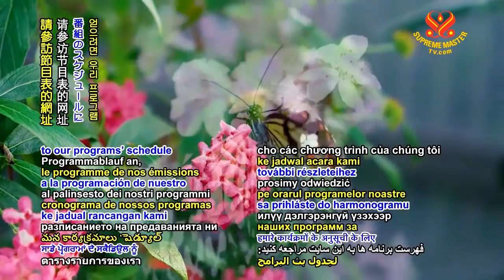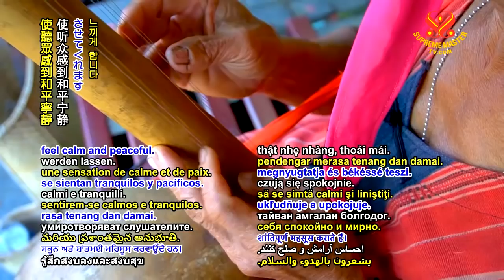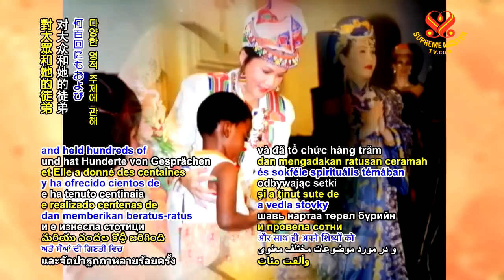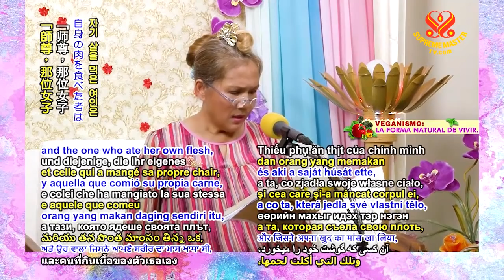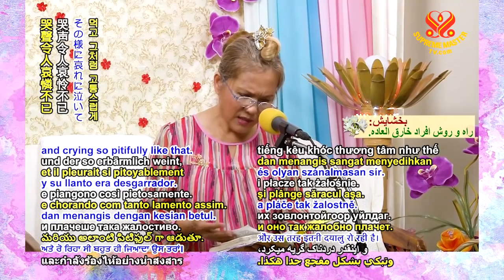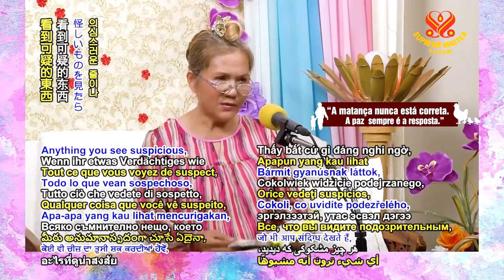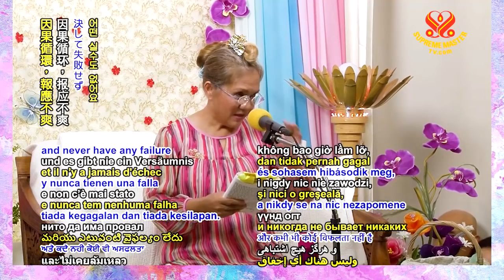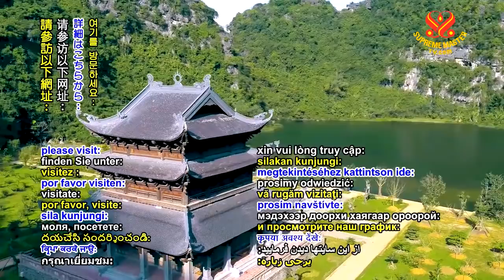Buddhist Stories: The Merit of Becoming a Renunciate - p7o8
Buddhist Stories: The Merit of Becoming a Renunciate
- p7o8
Lecture by Supreme Master Ching Hai(vegan)
France - August 8, 2015

For more shows pls visit:
SupremeMasterTV.Com/BMD